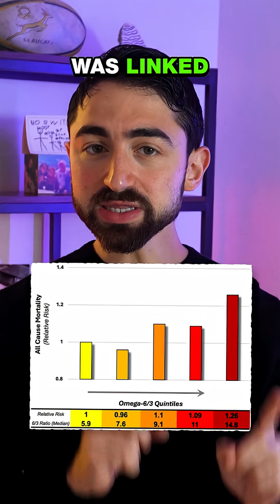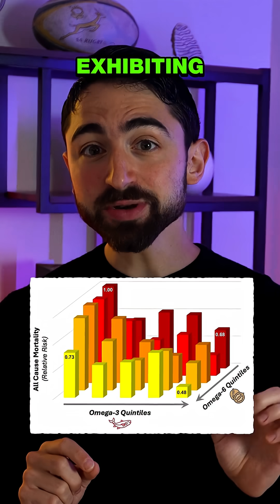Balancing Omega-6 and Omega-3: The Secret to Living Longer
Omega-6 fats have been misunderstood for years. New data reveals that when paired with Omega-3, they actually promote better health and longevity. Balancing these two essential fats can help you live a longer, healthier life!